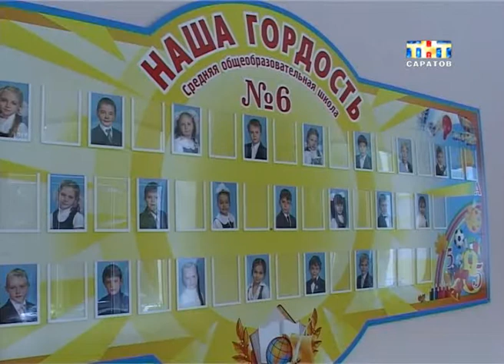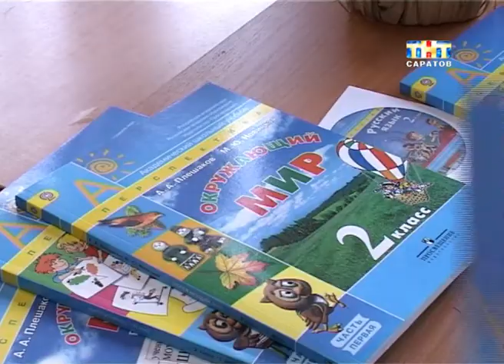Школы готовы к учебному году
Школы к сезону готовы. Сегодня в этом убедился глава Саратова. Олег Грищенко побывал в трёх учебных заведениях. Проверил как потратили средства, выделенные на ремонт. На подготовку к учебному году ушло около четырехсот миллионов рублей. Главу города удивили необычным оформлением спортивного зала и прочными партами...